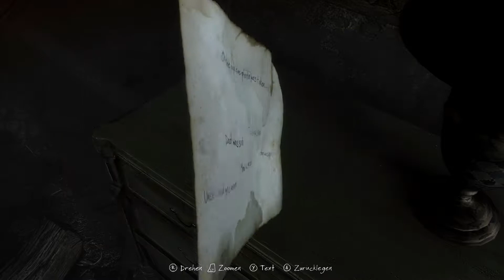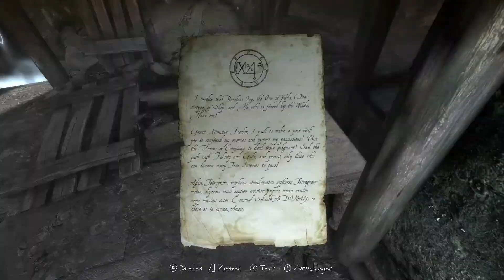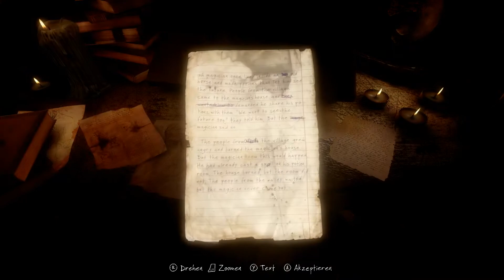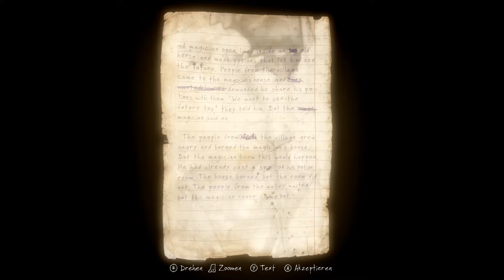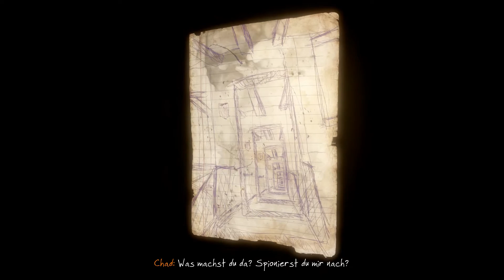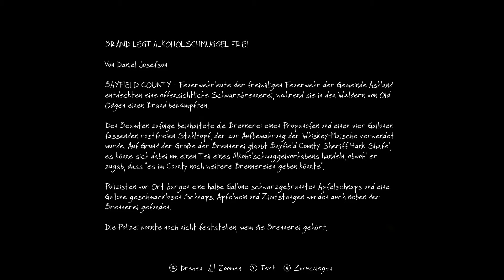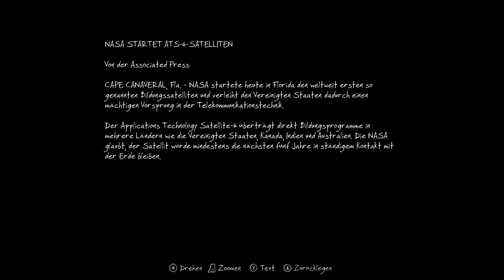Let's Play The Vanishing of Ethan Carter #06: Das geheime Zimmer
[Let´s Play The Vanishing of Ethan Carter]

Kommentiertes Gameplay von und mit Crayzeebain und Lady Angel